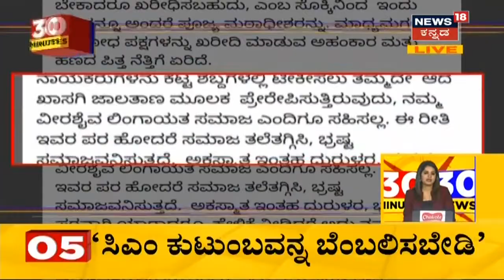Karnataka News Updates | MP Renukacharya | 'ಯಾರೋ ಒಬ್ಬರು ಬೊಗಳುತ್ತಿದ್ದಾರೆ, ಅವರು ಬೊಗುಳ್ತಾನೆ ಇರ್ಲಿ'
Renukacharya ನೇತೃತ್ವದಲ್ಲಿ BS Yediyurappa ಭೇಟಿ ಮಾಡಿದ ಕೆಲ ಶಾಸಕರು.CP Yogeshwar ವಿರುದ್ಧ CMಗೆ ದೂರು ಕೊಟ್ಟಿದ್ದಾರೆ. ಸಚಿವ ಸ್ಥಾನದಿಂದ Yogeshwar ಕೈಬಿಡಲು ಮನವಿ ಮಾಡಿಕೊಂಡಿದ್ದಾರೆ.
2:38 BJP ಯಲ್ಲಿ ನಾಯಕರ ಕೊರತೆ ಇಲ್ಲ- Nalin Kumar Kateel
3:53 CP Yogeshwar ಮಾತು ಶೋಚನೀಯ- D Narayanaswamy
5:16 yogeshwar ಗೆ ಯೋಗ್ಯತೆ ಇಲ್ಲ- DK Suresh